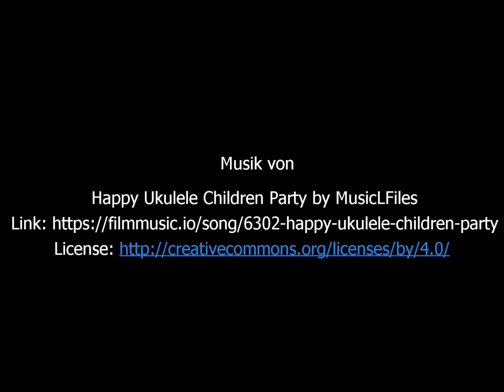Hausaufgaben Teil 1 - Die Ausreden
So wie im Video mit den Klappmaulpuppen auf humorvolle Weise gezeigt, haben viele Eltern und Betreuerinnen die Hausaufgabensituation sicher schon erlebt.

0:00 Herr Kurski ist verzweifelt
0:47 Lennies Ausreden
1:18 Herr Kurski weiß nicht weiter
1:48 Lennie und Olaf
5:37 Ausblick auf Lösungen

Außerdem:
Workshops zur Ermutigung - Encouraging-Trainings - für Eltern und Erzieher, sowie Kinder.